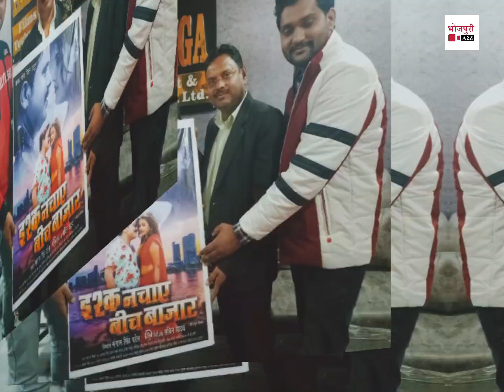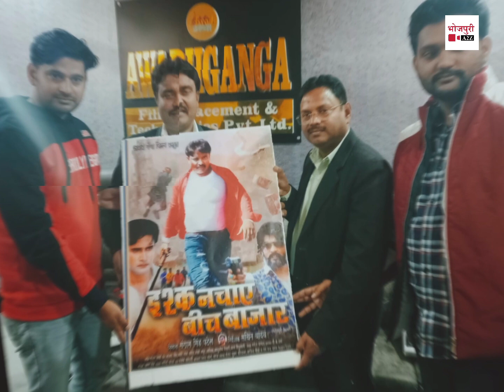जानिए किसके इश्क के चक्कर मे पड़े sangram_Singh ! भोजपुरी फ़िल्म इश्क नचाए बीच बाजार 2024